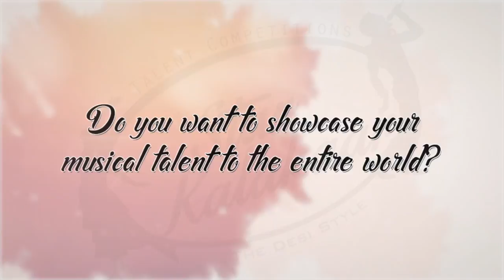Great News for Talent Hunt in Music Instruments in Star Kalakaar 2018